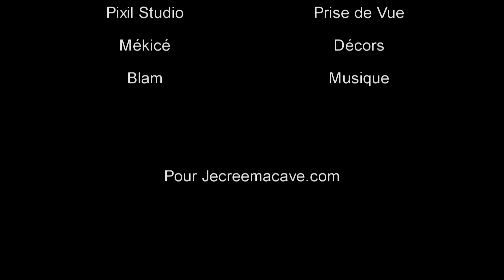Rully 1er Cru Grésigny Domaine Ninot